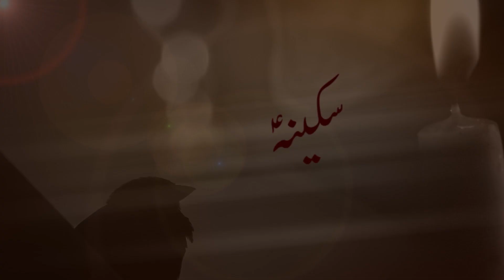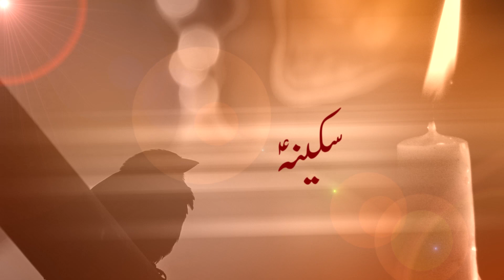Nohay 2018 | Bole Beti Se | बोले बेटी से | Tasauwar GopalPuri | Shabih Goplapuri 2018-19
Reciter | Tasauwar GopalPuri
Kalam | Maulana Hasan Raza
Video | Azmat Ali